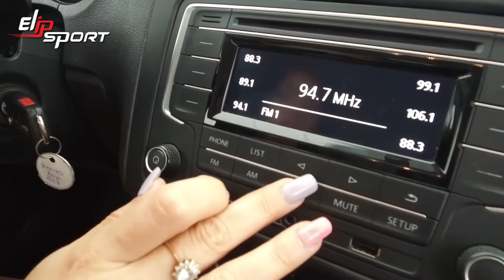Vento Comfortline 2017 Màu đỏ Ô tô đã qua sử dụng Giá $ 189,000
Để sở hữu chiếc xe này không phải chuyện dễ, nhưng bạn có thể bắt đầu bằng cách chăm lo cho sức khỏe nhiều hơn để bản thân có nhiều cơ hội tạo nên sự giàu sang phú quý, còn hơn dành thời giờ lo toan bệnh tật. Hãy truy cập ngay trang web Elipsport.vn để nâng cao sức khỏe, cải thiện vóc dáng thông qua các bài tập gym bằng các sản phẩm máy chạy bộ, xe đạp tập, giàn tập tạ,..của thương hiệu Elipsport Việt Nam.